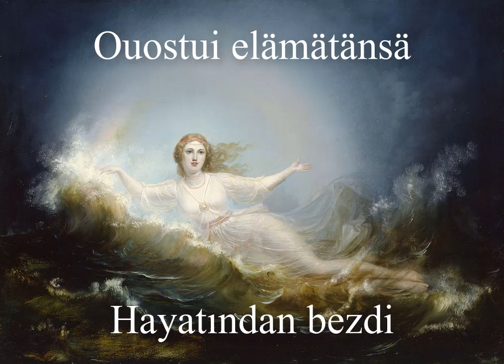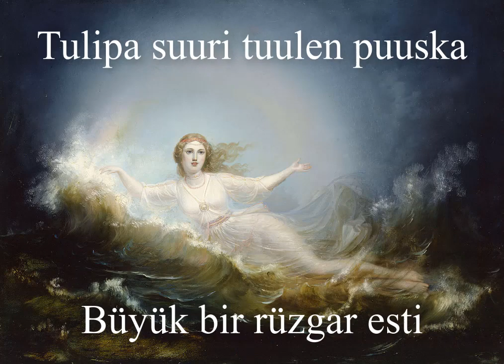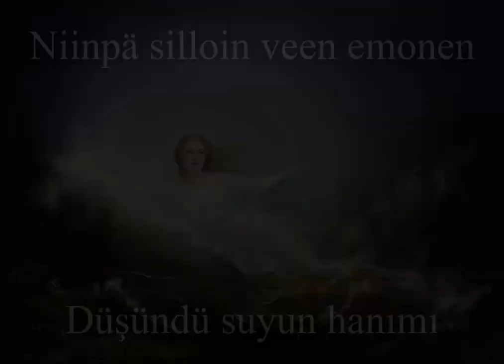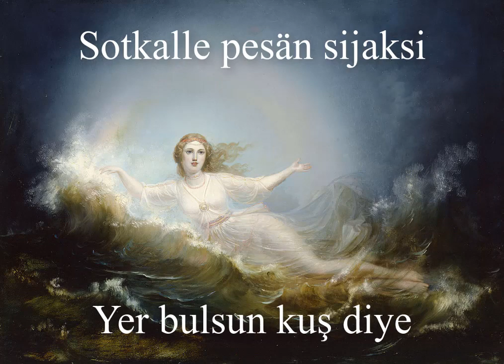Ilman Impi (Gökyüzü Bakiresi) | Fince - Türkçe Altyazı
Anita Lehtola-Tollin ve eşi Björn Tollin'in Kalevala Destanı'ndaki ilk şiirden (runo) bazı parçaları alıp oluşturduğu eser.